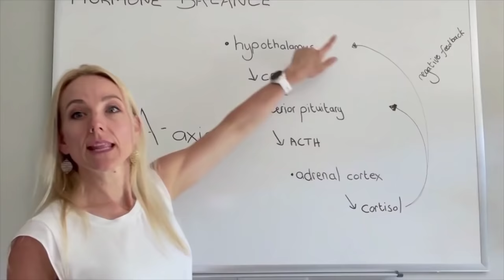How to recover from burnout, naturally with Dr. Daniela Steyn.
Burnout is a state of physical, mental, and emotional exhaustion caused by excessive and prolonged stress. When you are experiencing Burnout, you can no longer meet your normal productivity levels or goals. Burnout can lead to physical symptoms like heart disease, high blood pressure, and diabetes and can be fatal if left unchecked.

Classic symptoms of Burnout include feeling overwhelming stress, exhaustion, cynicism, and feeling unappreciated. You may also have trouble focusing, feel irritable, feel hopeless, and have difficulty sleeping.

In this video, Dr. Daniela Steyn shares several tips on how you can start to recover from burnout, naturally. It doesn't need to be overwhelming and getting started with these strategies can help you heal to live your most optimal life.

Get started with your Recover from Burnout course today!